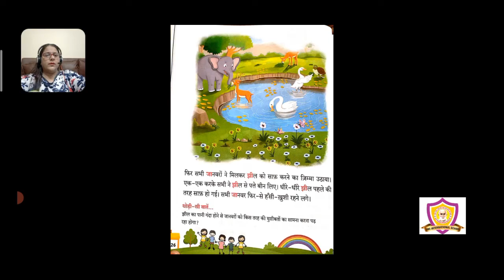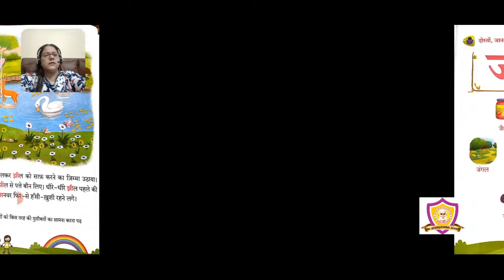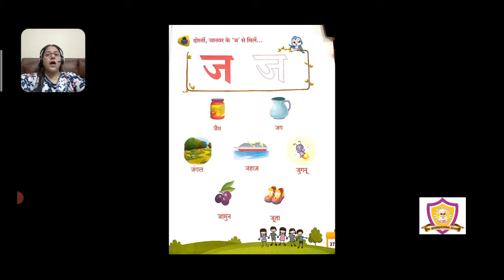SRKG HINDI /व्यंजन - ज लेखन कार्य।